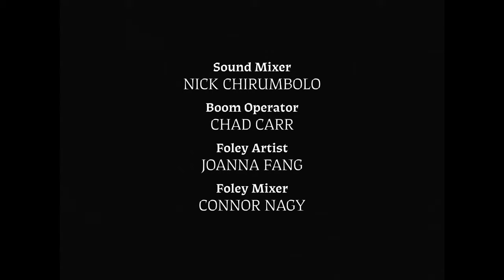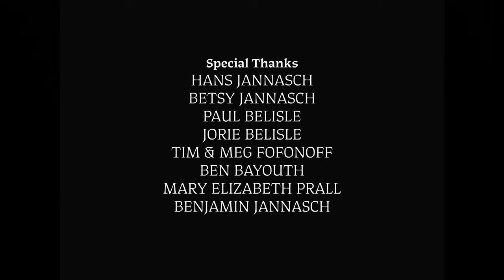While Mortals Sleep | A Cult Tries To Indoctrinate a Cancelled Writer | Cosmic Horror Short Film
When a cold case novelist’s career implodes, she seeks refuge in her friend’s remote vacation home. Upon arrival, she encounters a strange couple who claim to be the caretakers. As tensions build, a dark secret begins to emerge.

"Going into this short, I was focused on making something focused. I had already made several films that people told me were great, cool, so interesting, but they didn’t know how to categorize them. I felt like that was holding me back so I decided to really commit to making a horror short. It was a genre I’d always had a love and fascination for. I knew I wanted a contained small story, in one location with few characters. And I knew I wanted one element to the short that would really blow people’s minds. Spending a lot of my time growing up on Cape Cod in all different seasons, I became attached to this idea of someone wanting to get away from the world by visiting an offseason vacation home, and the horror that comes with other people unexpectedly being around and the forced socialization that comes with that.

As I worked on several different drafts of this idea, I knew it wasn’t enough. It was missing that genre punch I really wanted. I pushed myself and realized what I wanted. An ooey gooeycosmic monster baby puppet. This unlocked so many ideas for me about how to build the atmosphere as I wrote, and leave lots of little clues (like the sludge and the bizarre performance of the ‘caretakers’) that would make the short seem so strange when it felt like a thriller, but after the reveal of the baby, would all come together. My biggest inspirations for the short were movies like Todd Haynes’ Safe, John Carpenter’s The Thing, and Jonathan Glazer’s Under the Skin."

// Credits //
Starring: Carie Kawa, Grace Morrison, and Will Brill
Cinematography: Lidia Nikonova
Production Designer: Violet Overn
Editors: Nick Garnham Wright & Jonah Greenstein
Sound Design: Patrick Burgess
UPM: Armen Perian & Gray Deuber
1st AC: Will Randall
2nd AC: Vivian Tse
Gaffer: T.J. Thickett
Key Grip: Xavier Gomez
Best Boy Electric: Vaughn Greve
Best Boy Grip: Ben Einhorn
Script Supervisor: Alyssa Lana
Art Director: Golzar Arvin
Art Assistant: Davey Constable
Production Sound: Nick Chriumbolo
Boom Op: Chad Carr
Hair & Make-Up: Lauren Young
“Baby” Design and Build by: Stoopid Buddy Stoodios
Puppeteer: Ron Binion
Casting: Ranjiv Perera
VFX: Hunters House Group
Foley: Joanna Fang and Connor Nagy
Colorist: Asa Fox
Titles: Matthijs Herzberg
Poster Artwork: Jesse Jacobi